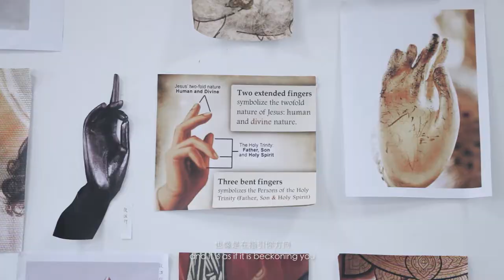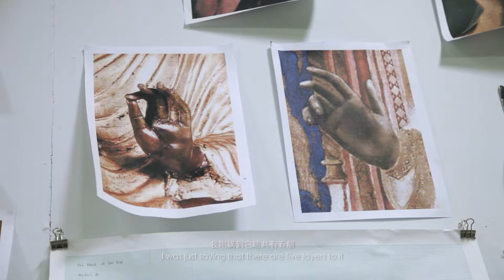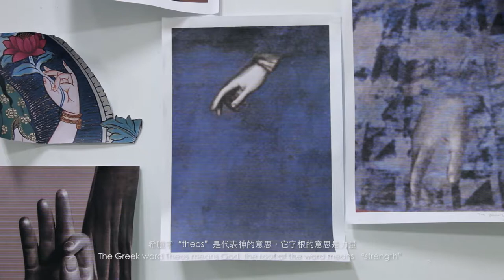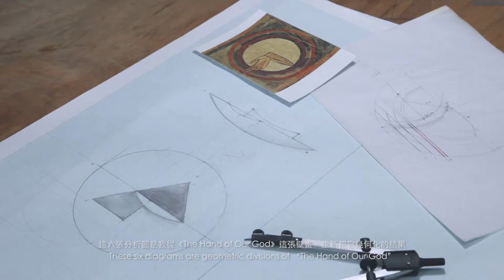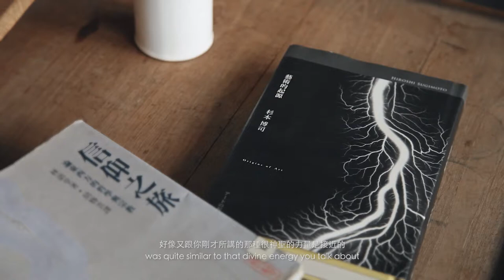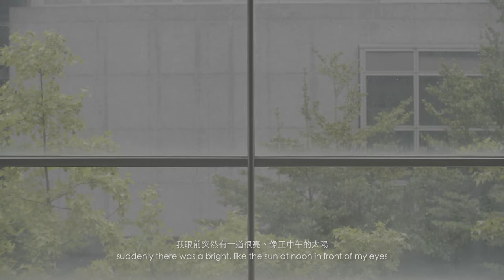Transcript with shadows 神的影子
Is there the possibility of correlation between the intangible synesthesia in artistic experience and the abstract experiences in faith? Now that art is heavily relying on the sense of sight, after the sense of sight is removed from us, how could we get the experience from artworks ?

In this experimental documentary  , director （Niu Jun -Qiang)  introduces his artworks with a blind person in a empty gallery  , the artworks reveal  with“what God is”, “how God looks like”, and “how it feels like in His presence” and came up with a series of works in images. The conditions that are relative and yet reflective to each other, such as“emptiness” and “nothingness”, “blank” and “being” as well as “existence” and “eternity”, co-exist in the video.

Aristotle once said, “…The reason is that this (sight), most of all the senses, makes us know and brings to light many differences between things.”“Blind” is not the inability to see, but the alternative existence of something once in visual form, just as “the existence of God” Niu Jun-Qiang talks about in this film.

Niu Jun-Qiang excels at showcasing indescribable, abstract perceptional experiences via image narrative. Through means of metaphor, audience will be slowly guided to an intricately-designed space. Through residual or implied traces in the space, symbols and relationships that are indescribable in language shall become the portals for audience to pass through the consciousness and dive into the inner space of their own.

藝術的存在與信仰中的抽象經驗是否是一樣的呢？在藝術如此仰賴視覺的狀態下，當我們剔除視覺，我們是否還可以經驗藝術？

在這個以半紀錄式的影片中，導演帶著一位視障者遊走在空無一物的畫廊裡，介紹他創造的三件作品，分別討論了「神是什麼？」、「神的外貌？」、「祂臨在的感受」。「空」與「無」、「白」與「有」、「存在」與「永恆」這些相映的狀態顯現在這支影片中。亞里斯多德曾言：，而在一切感知中，視覺最能使我們認識事物，並揭示出各種各樣的區別。這件作品顯現「盲」不是看不見，而是以視覺之外的方式，認知事物以另一種的形式存在，如同「神」的存在。

牛俊強擅以透過影像敘事呈現難以名狀的抽象感知體驗，藉由隱喻的方式引導觀者逐步進入精心安排的影像空間中，顯現難以言述的象徵與關係，成為觀者得以穿越意識，潛入自身內在空間的入口。

Crew list

Director: NIU Jun Qiang
Produced by: Wade DING
Unit Production Manager: TSAI Meng-Yan
Director of Photography: Wayne LO
Additional Camera: CHEN Kuan-Yu
Assistant Camera: KU Yao-Hua, SHEN Tzu-Ken, CHANG Yi-hua
Gaffer: CHIEN Chiang
Best Boy: FENG Tzong-Ting, YANG Che-Chi
Production Sound Mixer: CHANG Yu-Jung
Boom Operator: LIN En-Yu

Actor: NIU Jun-Qiang, HSU Jia-Feng, LI,Hong-Jie, LI,Sen-Guang, HUANG,Pin-Yu, FENG-Hsin, LIN,Yi-Rong, CHUNG,Chung-Yu, WEI,Rong-Da

English Subtitle Translator: Conor Stuart
Assistant: WANG Jing-Xi, KONG Jia-Lin, LU Jun-Min
Editor: PAN Ke-Yin
Digital Colorist: CIOU Cheng-Yon, Rainbow LIN
Audio Post Production Services: buzzing STUDIO Co.Ltd.
Camera Equipment: Clear Sky Co.,Ltd.
Lighting Equipment: DEEWATCH CULTURE CO.,LTD.
Digital Colorist Consultant: After80’s Medias Co.,LTD

Thanks to: DING,Jian-Rong, YU,Pei-Ting, WANG,Xiang-Ling, GU,Hao-Yu, LIN,Zi-Xin, LIN,Shi-Jie, LIN.Shu-Yu, HSU,Feng-Jui, LIANG,Yu-Jie, FENG-Hsin, Arthur YANG, LIU,Hang-Yi, LIU,Wen-Xuan, CHAO,Hsin-I, CHENG,Shu-Yun, CHIANG,Hsun, LAI,Chia-Chun, LO,Po-Lin, Pipi SU, HAUS STUDIO, TKG+ Project, Centre Culturel de Taiwan à Paris

Crew list

導演：牛俊強
製片：丁肇輝
支援現場製片：蔡孟言
攝影指導：羅偉恩
攝影師：陳冠宇
攝影助理：古曜華、沈子耕、張益華
燈光師：簡強
燈光助理：風宗廷、楊哲奇
錄音師：張宇融
收音員：林恩宇

演員：牛俊強、許家峰、李鴻傑、李森光、黃品瑜、馮馨、林宜蓉、仲崇毓、魏榮達

英文字幕：蕭辰宇
技術協力：王敬希、孔嘉琳、呂君敏
剪接師：潘客印
調光：邱程勇、林虹君
聲音後期製作：聲境有限公司

攝影器材：九晴天攝影器材出租
燈光器材：東罄文化事業有限公司
調光協力：捌零後媒體製作股份有限公司